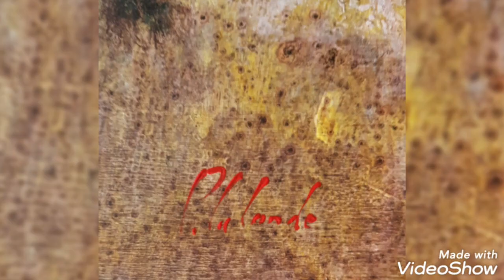La citadelle, oeuvre du peintre Patrick Lalande.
Patrick Lalande, artiste passionné et polyvalent, est né le 7 janvier 1959 à Toulon. Son parcours artistique est jalonné d'expériences et de réalisations remarquables.
Il a débuté sa formation en tant que photographe à la Chambre des Métiers de Toulon, où il a acquis des compétences essentielles dans ce domaine visuel. Par la suite, il a enrichi son bagage artistique en étudiant aux Beaux-Arts de Toulon, où il a pu développer sa créativité et affiner son approche artistique.
Patrick Lalande a été reconnu pour son talent en photographie et a vu ses travaux publiés dans des revues prestigieuses telles que Photo et Photo Reporter. Son sens de la composition et sa capacité à capturer des moments uniques ont été largement salués.
En collaboration avec le poète Robert Vitton, il a réalisé des illustrations poétiques pour les éditions des écrivains à R.A.L.M Paris, démontrant ainsi sa capacité à fusionner l'art visuel et la poésie.
L'artiste a également fait preuve d'un esprit entrepreneurial en créant son propre atelier-galerie dans le village médiéval du Castellet. Cet espace lui a permis de partager son travail avec un public plus large et d'interagir avec d'autres passionnés d'art.
Son talent l'a conduit à exposer dans de nombreuses villes à travers le monde, notamment à Paris, Lyon, Aix-en-Provence, Barcelone, Cologne, Utrecht, Port-au-Prince, Miami et Calcutta. Ses œuvres ont été appréciées par des collectionneurs et sont désormais présentes dans des collections prestigieuses, notamment au AHUJA Museum for Arts à Kolkuta, en Inde, ainsi que dans la collection de la Primature à Port-au-Prince, Haïti.
Patrick Lalande, fort de son talent et de son engagement artistique, continue à inspirer et à émerveiller le monde de l'art de par son travail créatif. Il vit et travaille actuellement au Castellet, en France.

Patrick Lalande,en véritable artiste,a su se constituer un univers propre entre réalité exarcerbée et onirisme .Entre ocres et bruns,tonalité d'ensemble,Lalande aligne ses bâtisses,ses villas,ses places fortes,ses mausolées,bâtiments désertiques et désertés...Sous un ciel d'incendie paisible et désolé,les arbres dressent leurs points d'interrogations qui ne dispensent qu'une ombre maigre.
Peinture de silence et de méditation,peinture du Sud,ô combien,les toiles de Lalande sont autant de cartes de visite d'un monde austère qui se souviendrait du paradis perdu.

J.Ducord 1990.